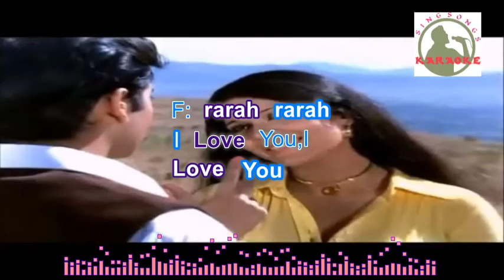O MERI SONII hindi karaoke for feMale singers with lyrics